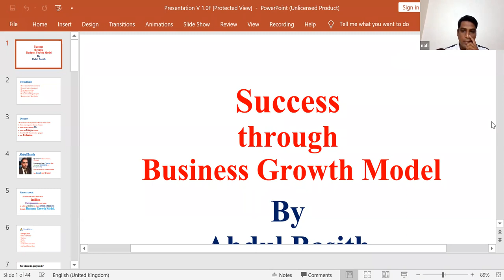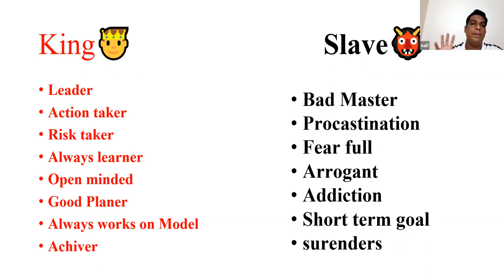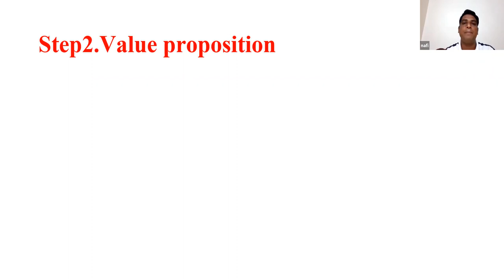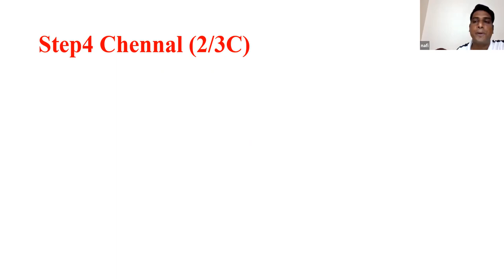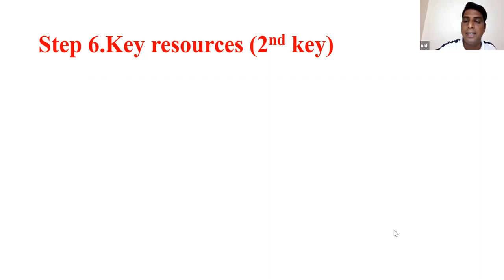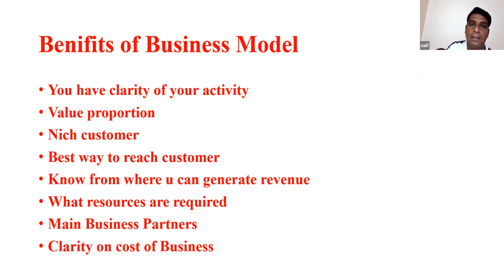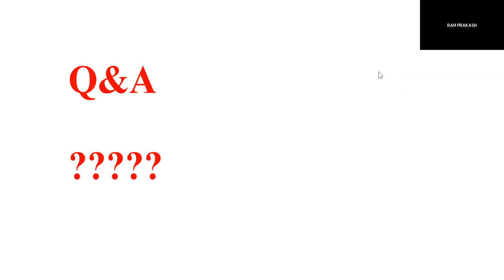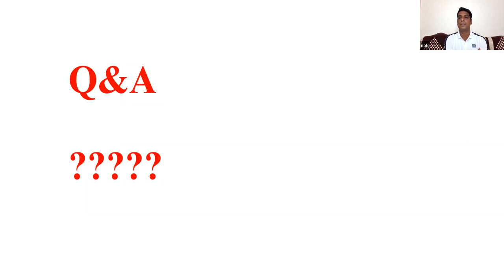Business Model by Abdul Basit | COACH SALMAN KHAN